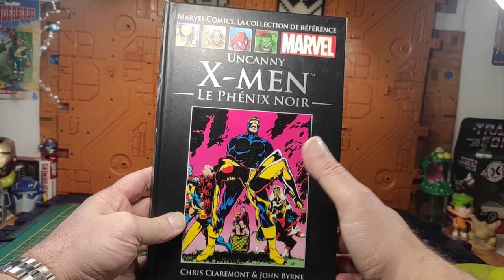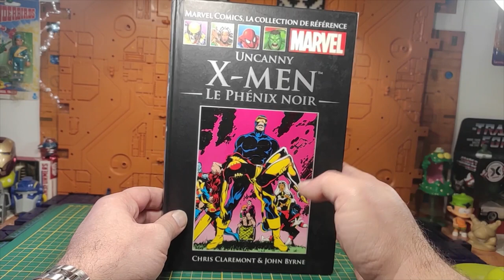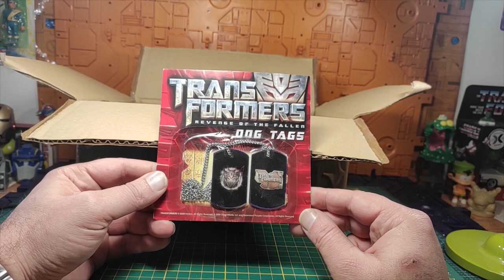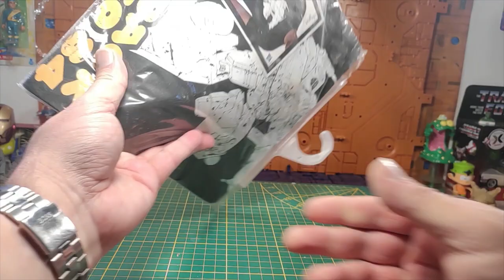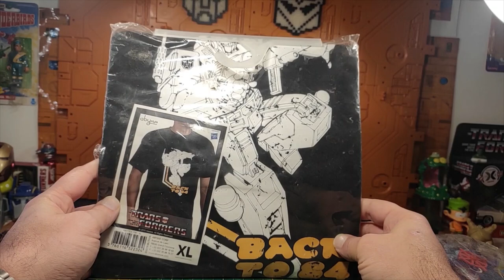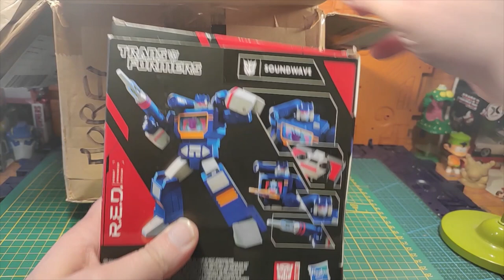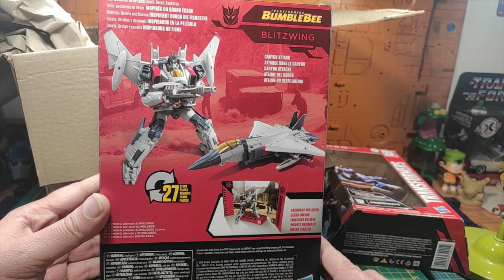( FRENCH ) : Mèkoikoukès ?? Unboxing / déballage de colis spécial Transformers et BD Marvel